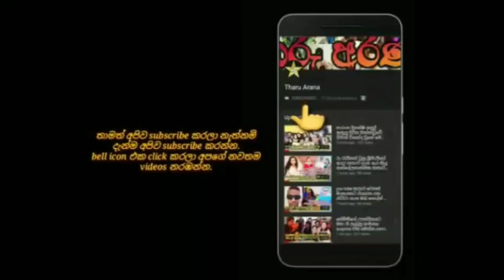ජනප්‍රිය රංගන ශිල්පිනී චතු රාජපක්ෂ උපන්දිනය සමරමින් කරපු අපූරු photo shoot එක මෙන්න.